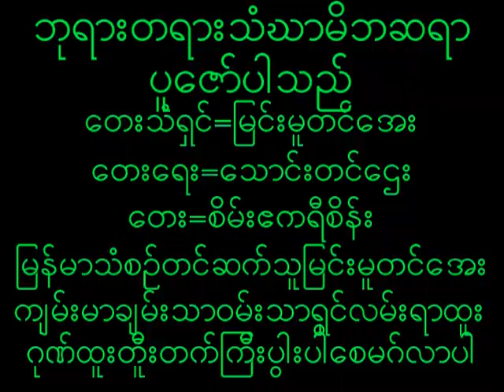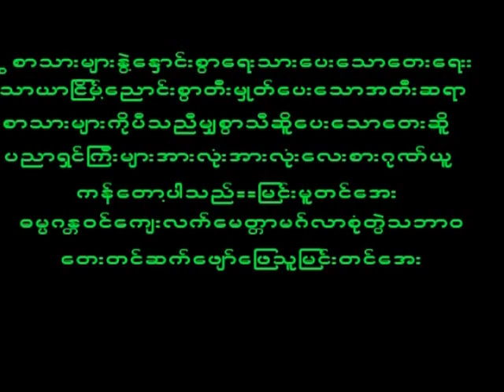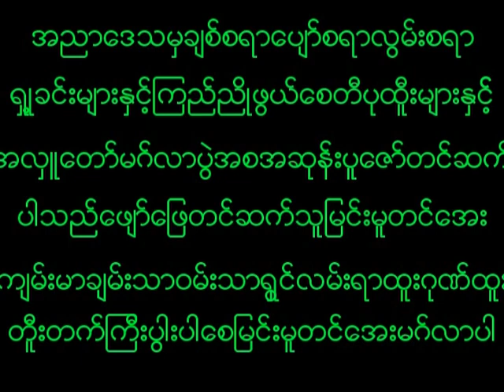May 20, 2023